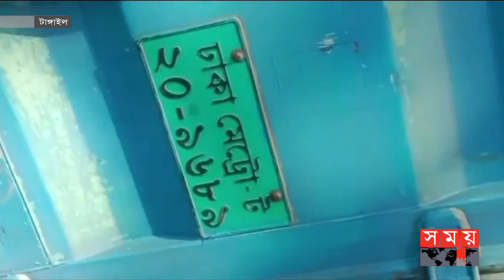বেপরোয়া গতি কেড়ে নিচ্ছে তাজা প্রাণ | Tangail | Chuadanga | Somoy TV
মেয়েকে স্কুলে পৌঁছে দিতে গিয়ে নি'হ'ত বাবা | Tangail | Chuadanga | Somoy TV

মেয়েকে স্কুলে পৌঁছে দিতে গিয়ে ট্রাকচাপায় নি'হ'ত বাবা

Somoy TV: t.ly/Se1z
Somoy TV Bulletin: t.ly/iqIq
Somoy Entertainment: t.ly/3dWC
Somoy Sports: t.ly/iASp
SOMOY TV ISLAMIC: t.ly/zU6a

Somoynews.tv: t.ly/Y7ab
খেলার সময়: t.ly/xJ5H
সময়ের গল্প: t.ly/EW3M
এ সময়ের বাণিজ্য : t.ly/m3ir

Groups:
Somoy TV (Official)✅: t.ly/ajiO
Somoy Entertainment✅: t.ly/8CLh
Somoy Business✅: t.ly/4xaJ